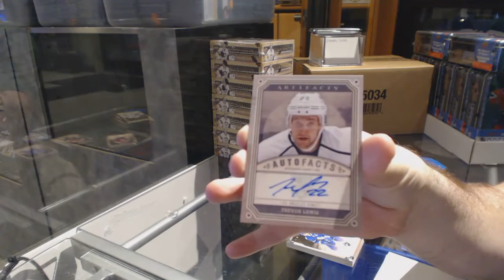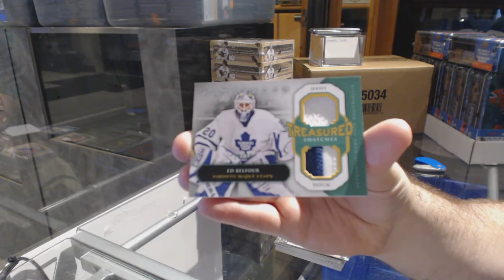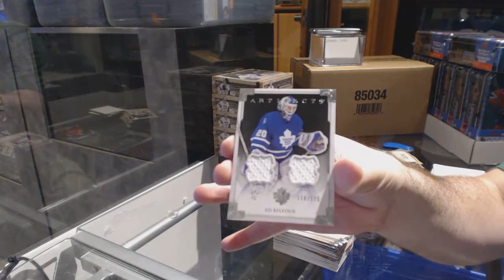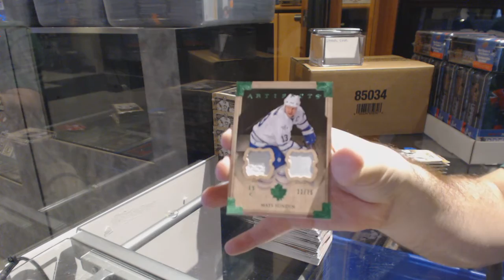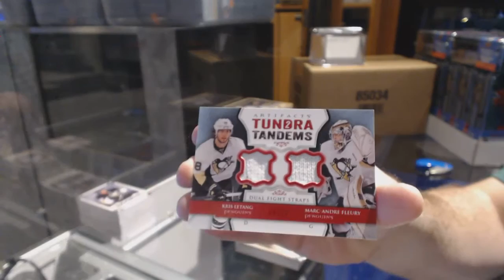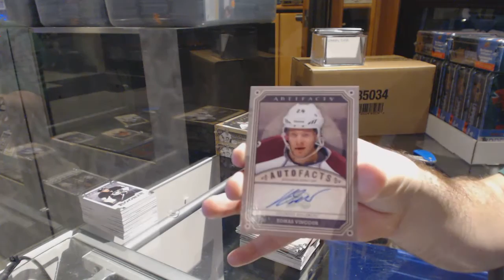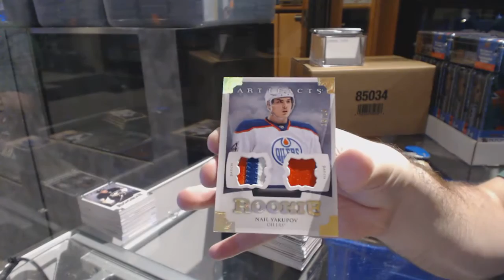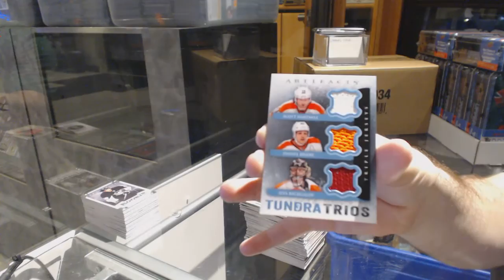13-14 Upper Deck Artifacts 8 Box Half Case Hockey Break - C&C GB #6697